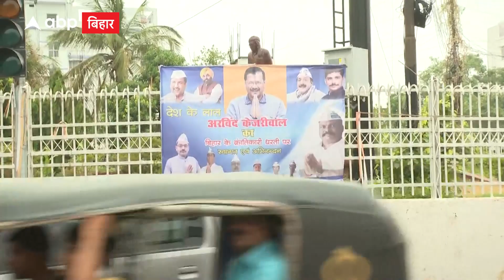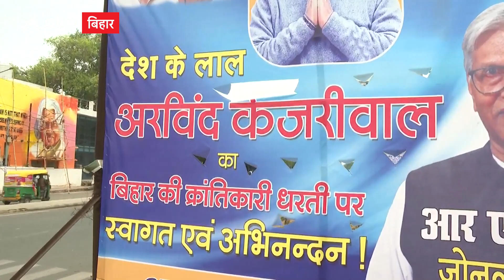Arvind Kejriwal ने बैठक में विपक्षी दलों को लिखी चिट्ठी, अध्यादेश पर चर्चा करने को कहा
अरविंद केजरीवाल ने उन तमाम विपक्षी दलों को चिट्ठी लिखी है और कहा है कि मीटिंग में सबसे पहले केंद्र के खिलाफ अध्यादेश पर चर्चा हो...